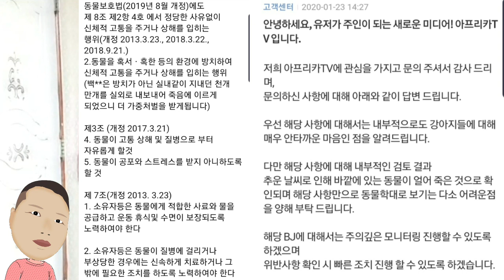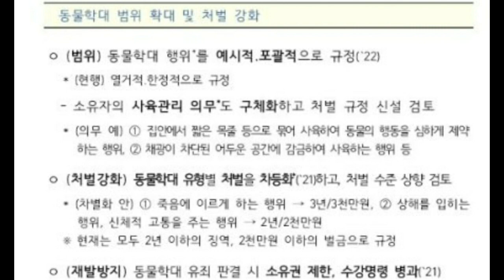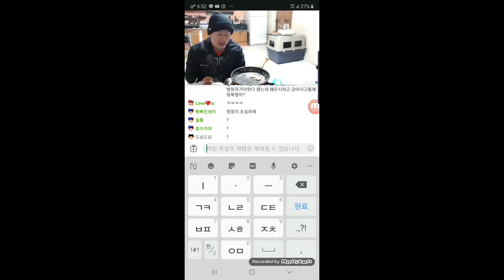아프리카bj 백대종 강아지 사망, 지인들 통화연결